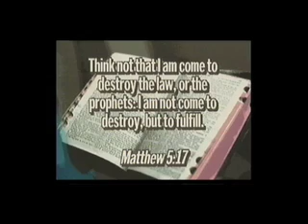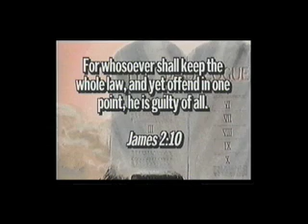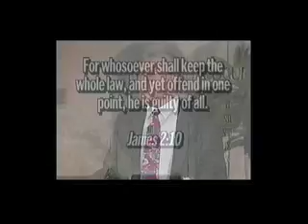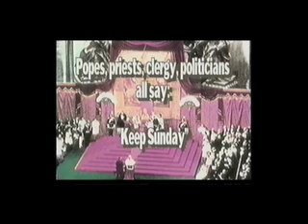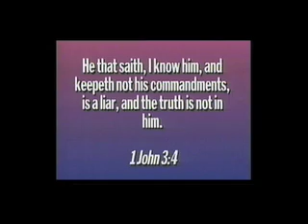Truth about a wonderful lie Part 8.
Who changed the Sabbath? Is sunday the Lords day?
should we keep the Sabbath? all these questions are answer in (The Truth About

SPEAKER: Brooks, better known as C.D. Brooks, led a 60-year ministry that resulted in more than 15,000 baptisms on six continents and was known for its innovative methods of embracing new media to spread the gospel, including through the Breath of Life television ministry, where Brooks served as founding speaker for 23 years.
MAY YOU REST IN PEACE MY BROTHER!!!